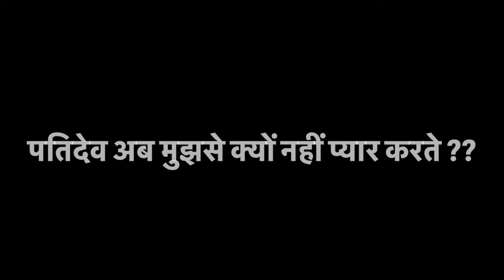पतिदेव अब मुझसे क्यों नहीं प्यार करते ?? किस बात को लेकर हमारे बीच दूरियां बढ़ रही हैं 😭😭